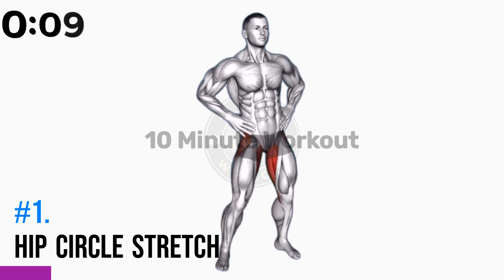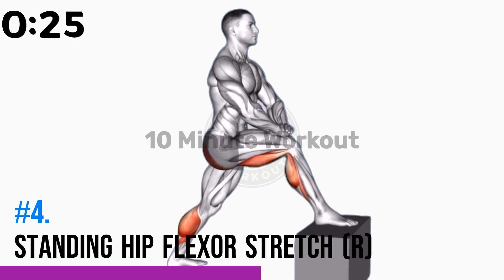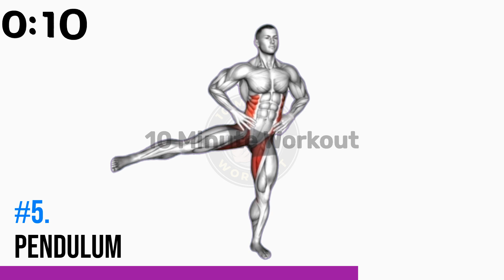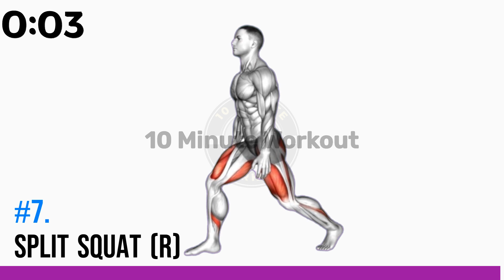Pelvic Floor Strengthening Exercises For Males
how to do kegel exercises,  kegel exercises for men

⏱️ Duration: 6 minutes
💪 Total Exercises: 7
🤸‍♂️ Equipment Needed: Your Body Only

Pelvic floor strengthening exercises are not just for women. Men can also benefit from these exercises as they can help with a range of issues such as urinary incontinence, erectile dysfunction.

In this video, we will discuss some simple yet effective pelvic floor exercises that men can perform at home without any special equipment. These exercises can improve overall pelvic health and stamina in men.